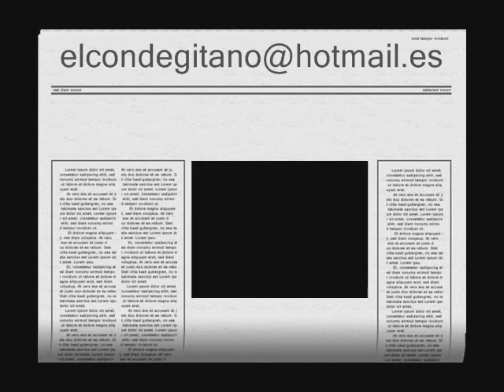Clonacion Triple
video creado con Pinnacle y After effetcs